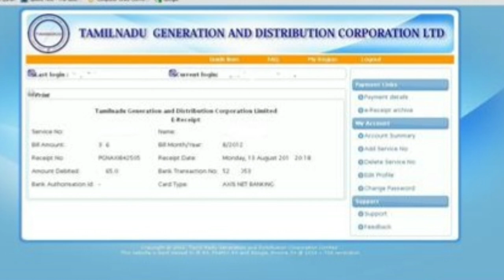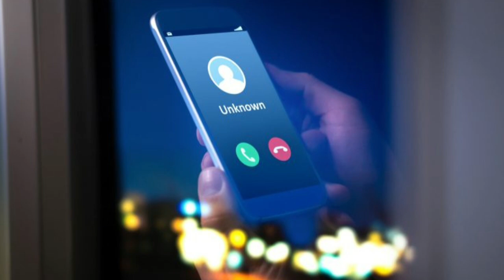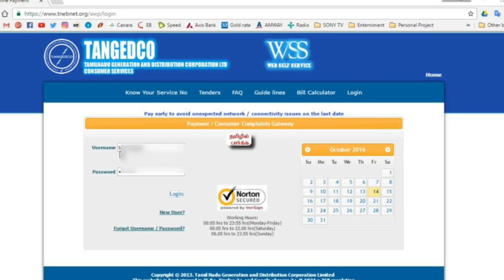தமிழகம் முழுவதும் மின் கட்டணம் நாளை முதல் 5 முக்கிய அறிவிப்பு! | Tamilnadu EB bill news 2022 | TNEB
Tamilnadu electricity bill news today
sbi loan
education loan scheme tamil
personal loan